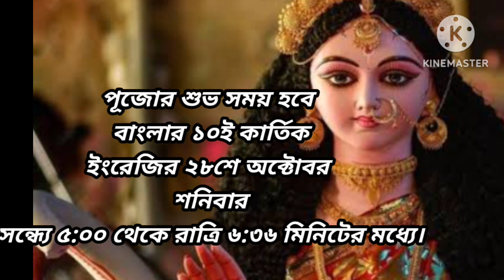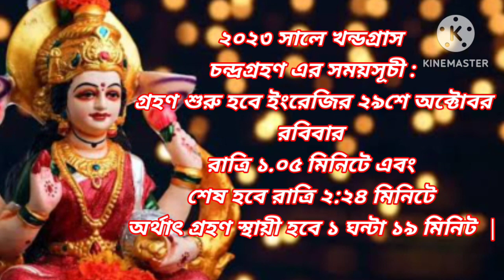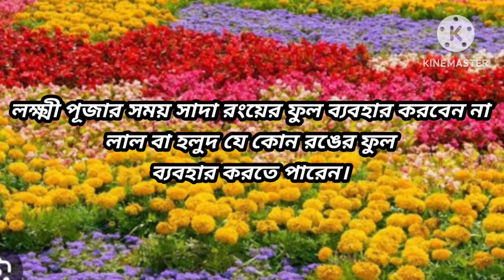Kojagori Lokkhi Puja 2023 Date | Lokkhi Puja Niyam | Kojagori lokkhi puja 2023 date time